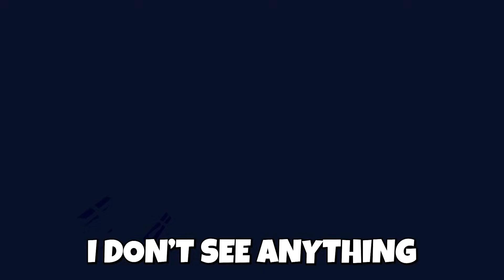Try Not To Scream (3 Scary Rooms) - Rec Room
VBunny, Pow and friends do the "Try Not to Scream" challenge in Rec Room!

✿ | Credits | ✿
🠺 Edited by Hambone
🠺 Thumbnail by iiBurachi